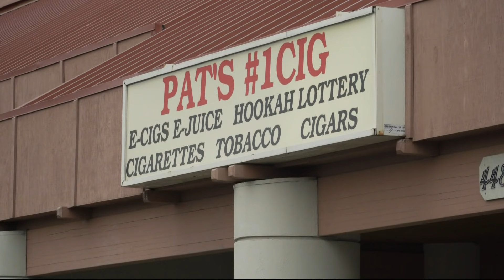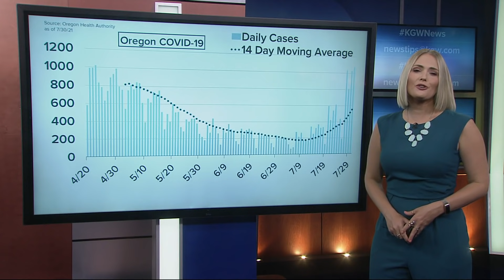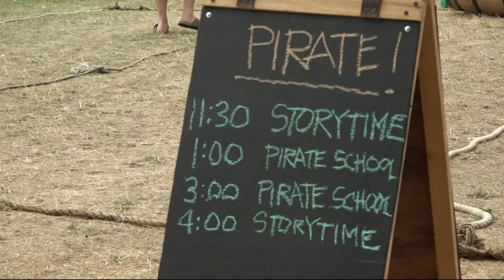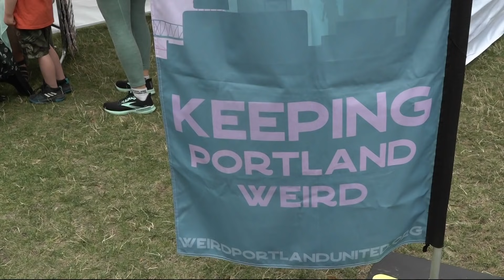Top Stories: 11 p.m. 7-31-21